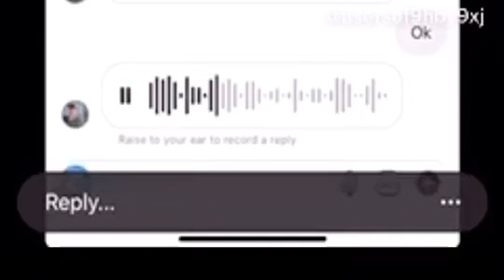IAN MOORE KNOWS BELLE DJDHBDDNDIDIDI SUCK BUG JUICY CATIPILLAR 🐛